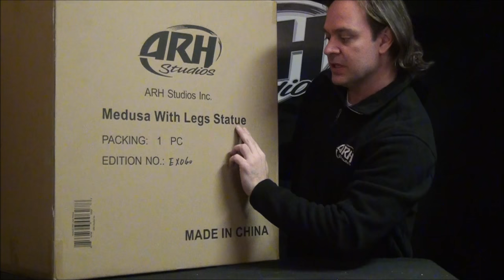ARH Studios SHA-RYN, MEDUSA and TARZAN Review